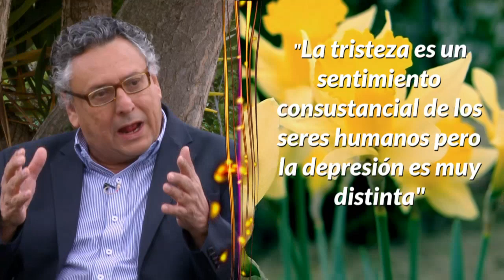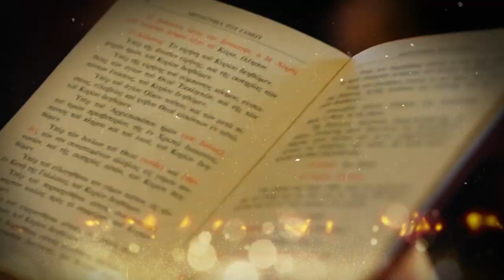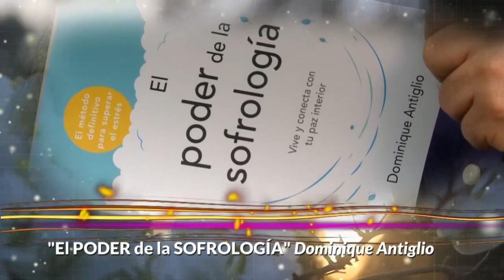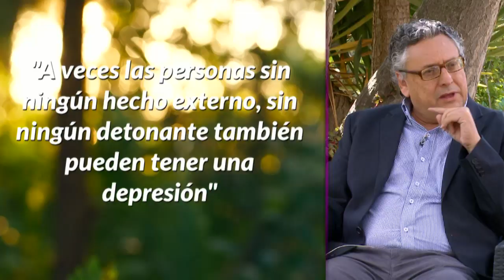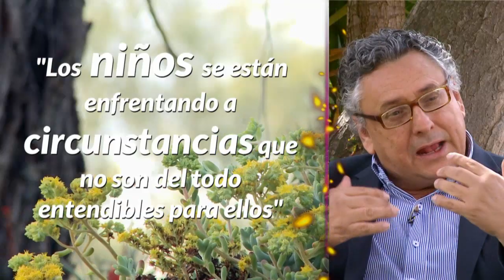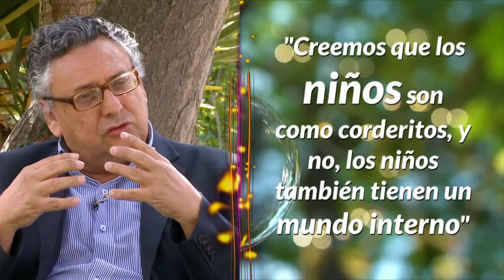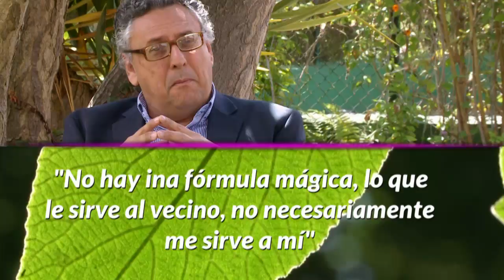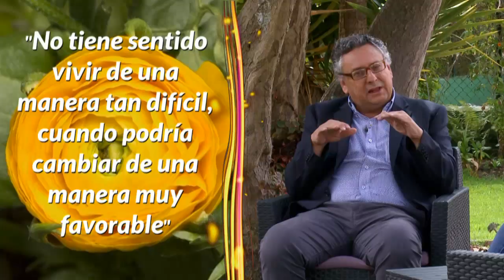Todo lo que debes saber sobre la DEPRESIÓN 🤯 | Diana Alvarez & Rodrigo Córdoba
Caracol Internacional